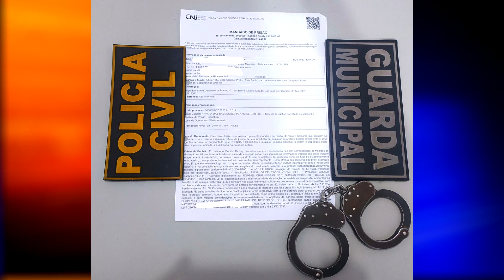PRESO PEDE PARA O DELEGADO AGILIZAR A IDA PARA PEDRINHAS ANTES DAS 8 PARA NÃO PERDER O BANDECO.